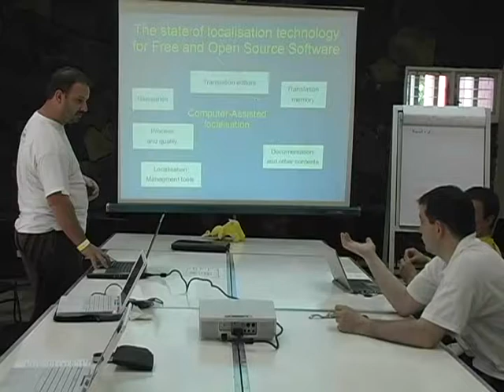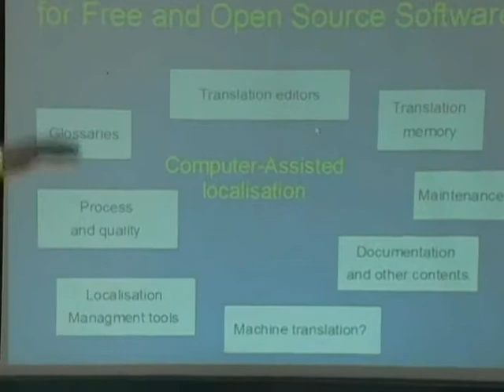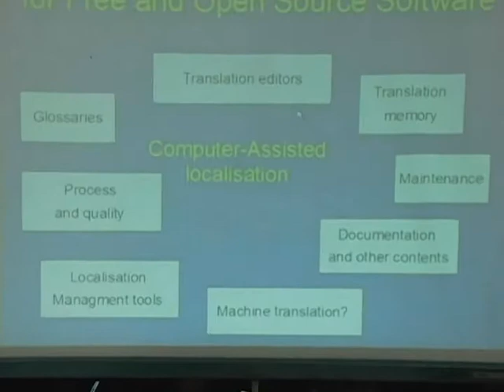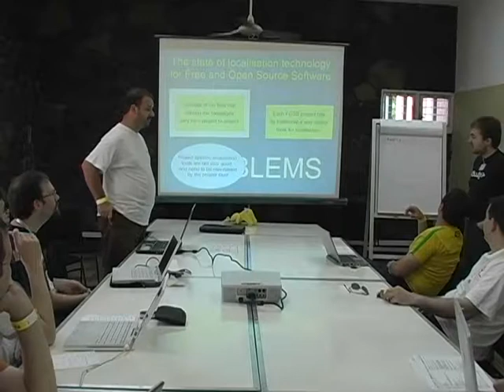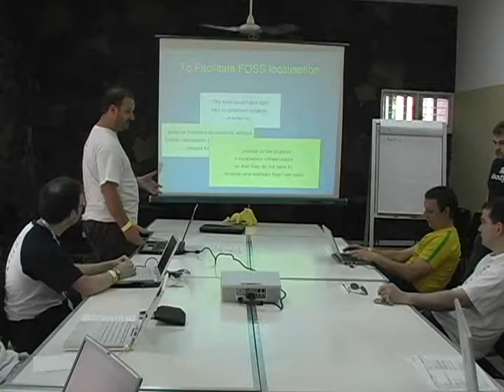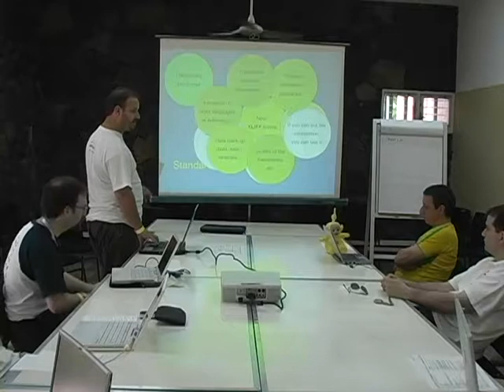The WordForge project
by Javier Solá